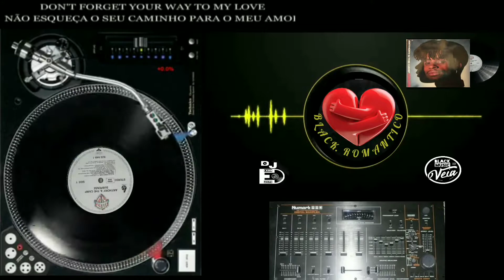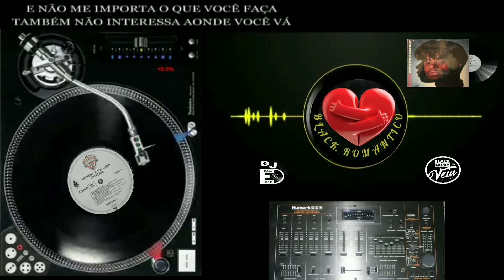Anthony & The Camp - Don't Forget Your Way To My Love " lyrics" (by Dj Ed)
Tradução: não esqueça o seu caminho para meu amor
Ano 1988
Estilo: R&b